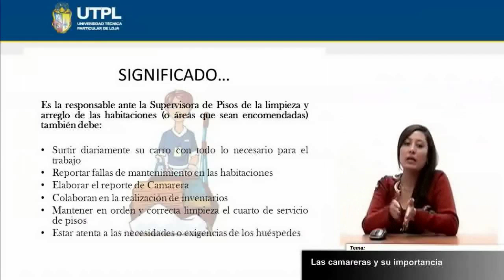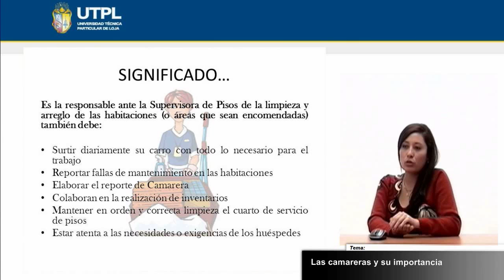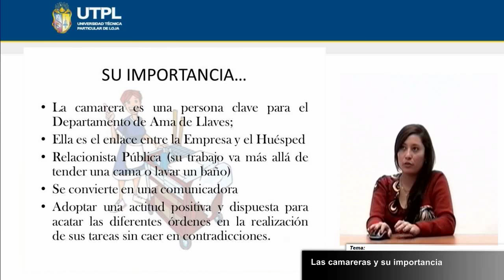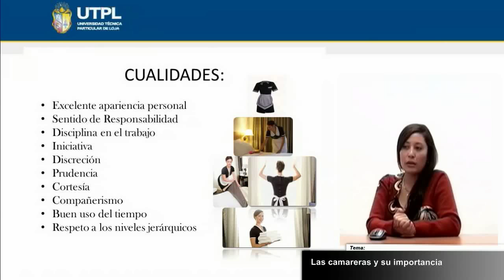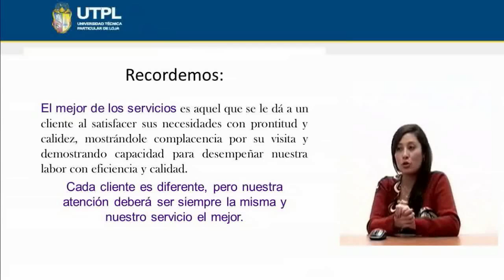UTPL LAS CAMARERAS Y SU IMPORTANCIA [(ADMINISTRACIÓN TURÍSTICAS Y HOTELERAS) (TÉCNICAS HOTELERAS)]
Técnicas hoteleras.
Bimestre II
Tema: Las camareras y su importancia.
Ponente: Ing. Ana Bravo Muños.